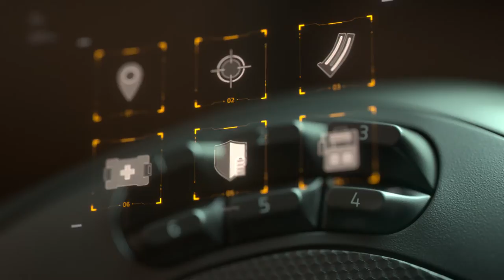Razer | Naga Pro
The Naga Pro features 3 swappable side plates for the champion who enjoys playing various genres. We studied some popular references to produce 3 different worlds (MMORPG, Battle Royale, and FPS) that match the profile of each plate and featured the mouse as the main element in them!

Masonry Studios is a 3D animation and motion design studio based in Singapore. We create, animate and design to visually communicate your ideas, products and services to your customers.